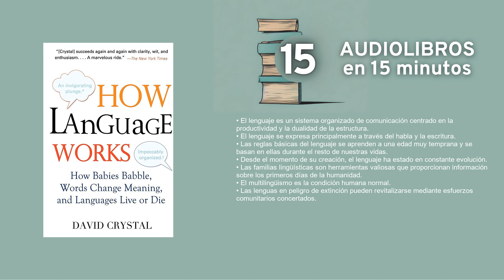Cómo funciona el lenguaje por David Crystal Resumen en 15min